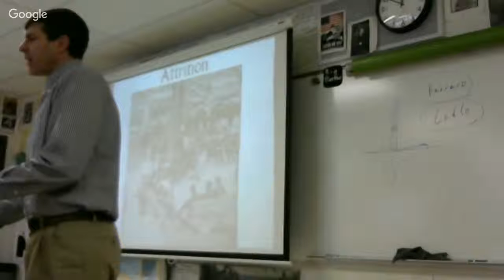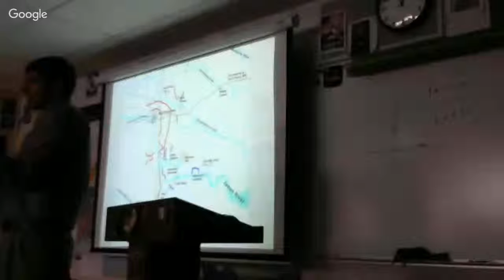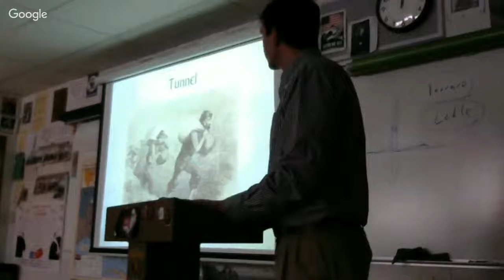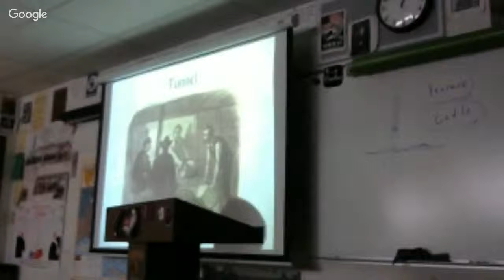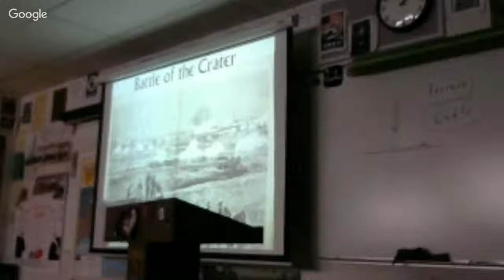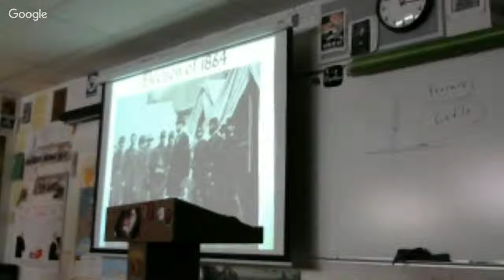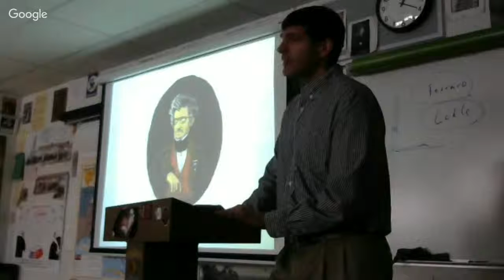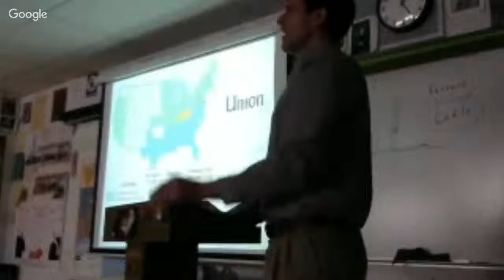12-10-15 1864 end